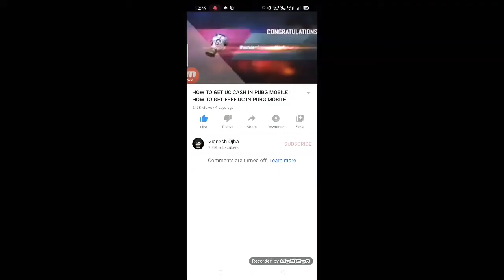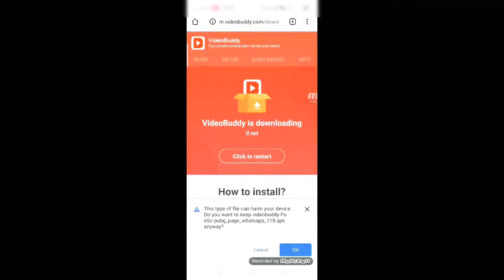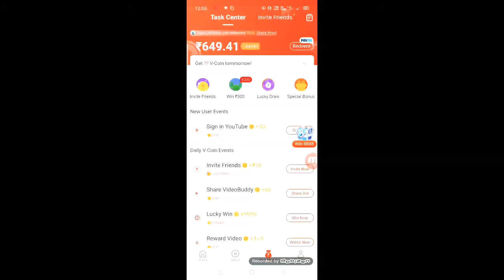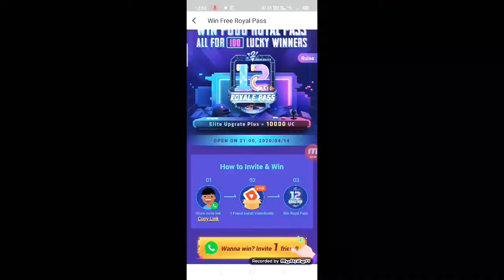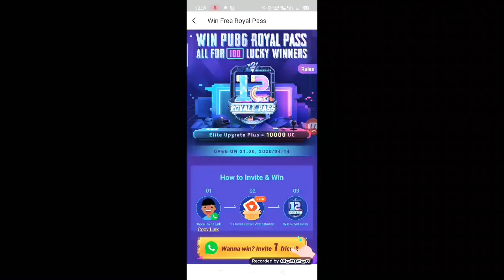Free Royal Pass | New Trick 2020 | No one knows | Royal Pass season 12 | 100 RP | Hindi 100% working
If you are the developer or the owner of the game and want me to delete
hours or less. There is never a need to strike a video down when you can
get it removed within the same day and keep the channel and yourself
happy

pubg mobile season 11 free royal pass earning tricks,
how to free royal pass pubg mobile season 12,
how to free royal pass pubg mobile 12,
how to free royal pass pubg mobile season 10,
how to free royal pass pubg mobile in tamil,
pubg mobile lite main free royal pass kaise le,